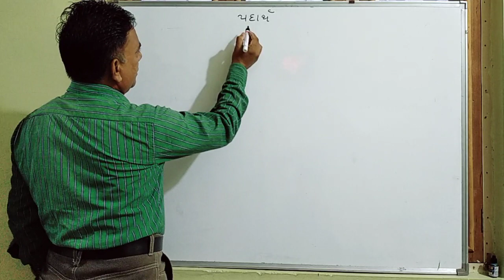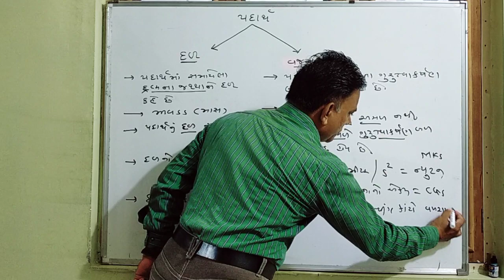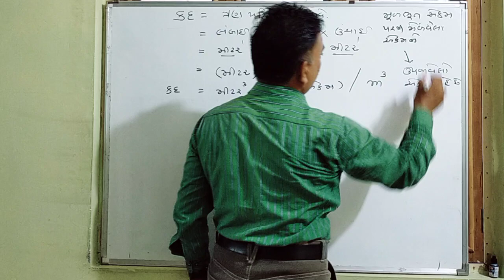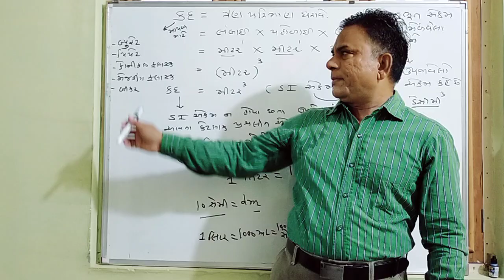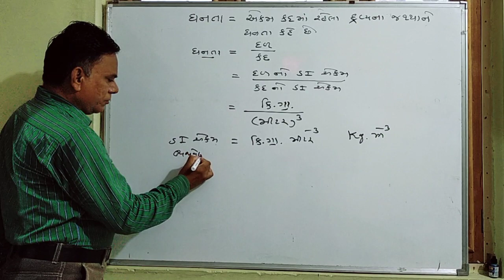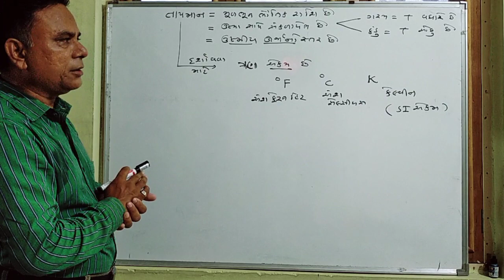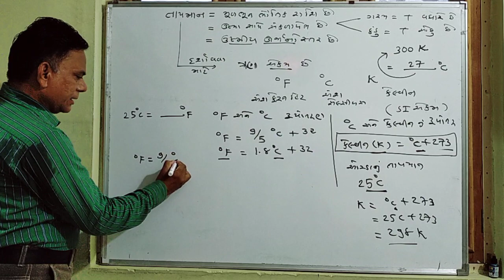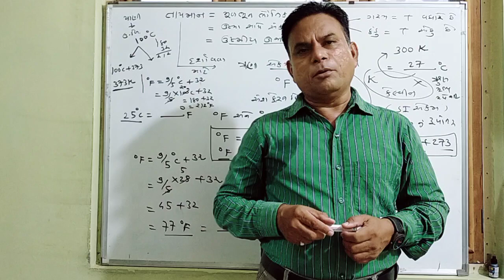રસાયણ વિજ્ઞાન ની પાયાની સંકલ્પના ઓ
લેક્ચર ૩